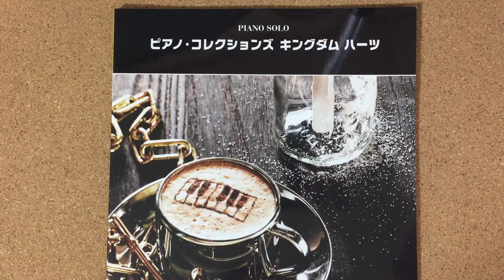Kingdom Hearts Soundtrack Collection Easy Piano Solo Sheet Music Book